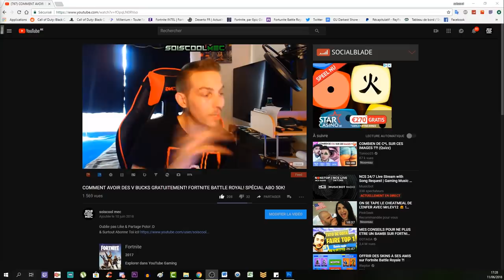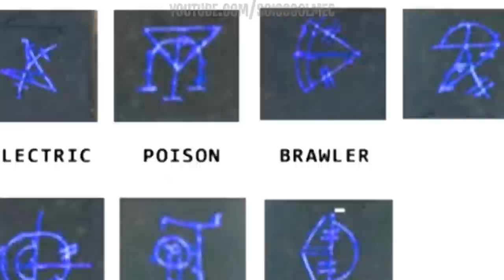TUTO SECRET COMPLET DE LA MAP IX "NINE"! GUIDE EASTER EGG! COD BLACK OPS 4 ZOMBIE! FR!